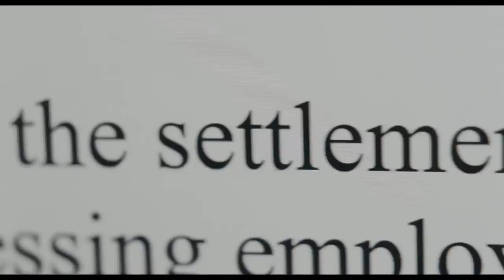SHE SAID Trailer (2022) Carey Mulligan, Zoe Kazan